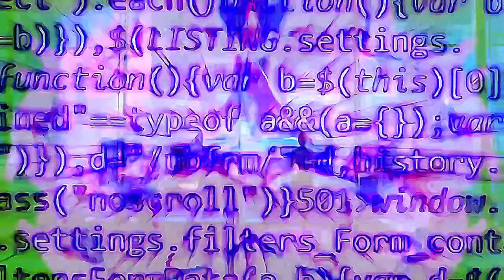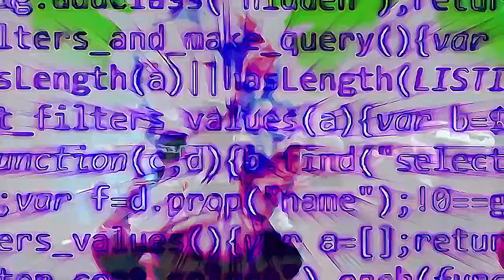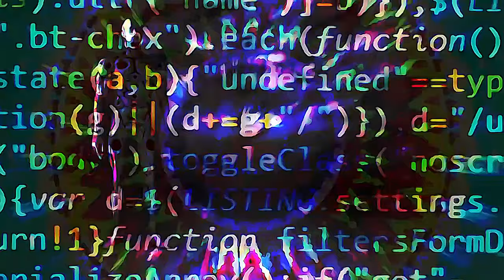Detuned (toon video version)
Another one from the Darkchives, this time with one of my carefully layered videos converted into a cartoon version.